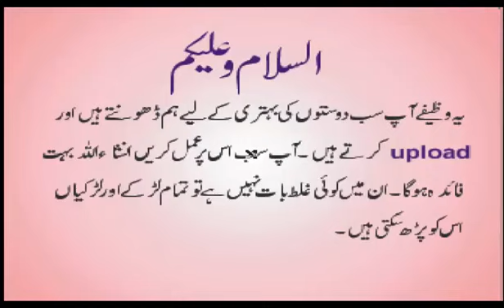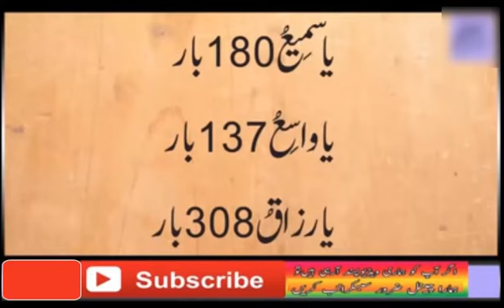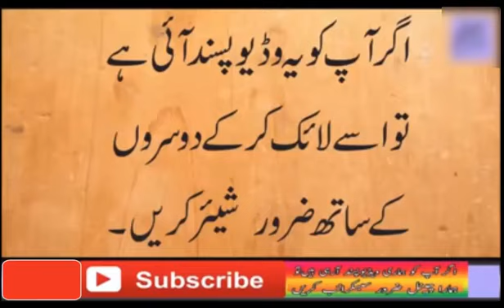Nokri Hasil Karne Ka Wazifa Wazifa For Job wa